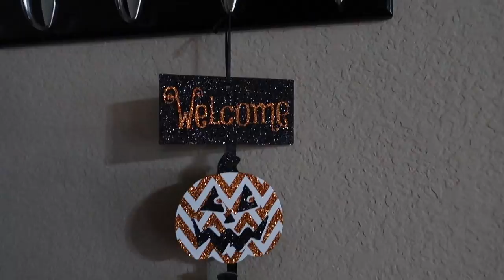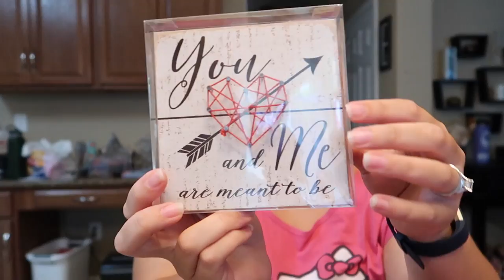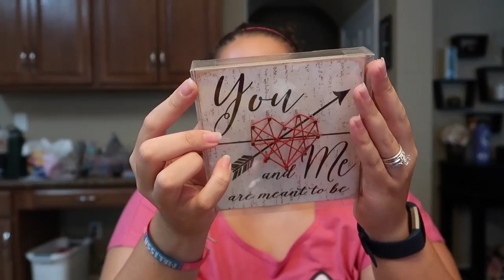Haul: Dollar Tree, Michael's & Wal-Mart! ~DIY Ideas + More!~